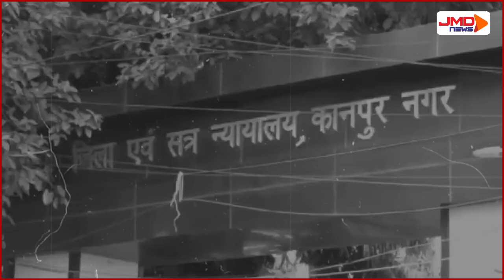Kanpur | UP SSF जवानों के कंधों पर होगी Kanpur Court की सुरक्षा, उठाया गया बड़ा कदम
देश और प्रदेश के कई अलग अलग अदालतों में सुरक्षा के बंदोबस्त स्पेशल फोर्स के हाथों में दे दी गई है. कानपुर में 150 यूपी एसएसएफ के जवानों की एक बटालियन को इसकी जिम्मेदारी दी गई है. स्पेशल फोर्स की ये टुकड़ी कानपुर कोर्ट पहुंची. जिसमें 100 जवान शामिल हैं. इनमें 20 महिला और 80 पुरुष जवान शामिल हैं. इसके अलावा 50 अन्य पुलिसकर्मियों की ड्यूटी लगाई गई है।